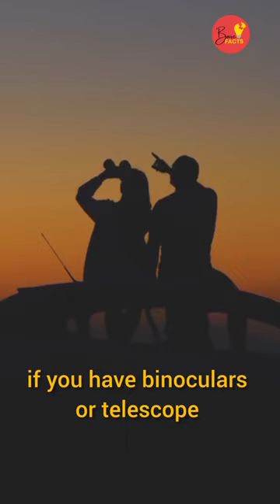Comet visible without telescope after 50,000 years